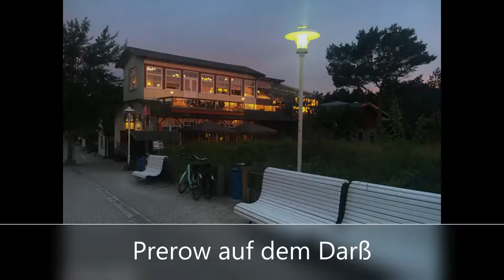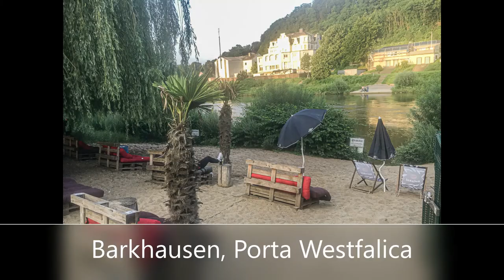Leckereien und andere Schönheiten entlang der Ostsee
Reise in die Vergangenheit und zum Meer von Wismar bis kurz vor Russland, zurück über Poznan und Berlin in die alte Heimat Barkhausen